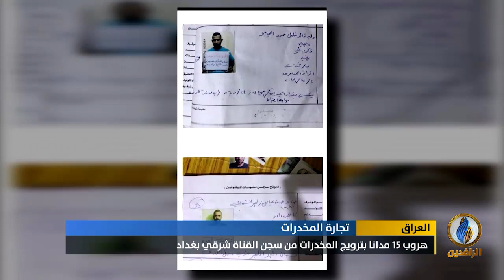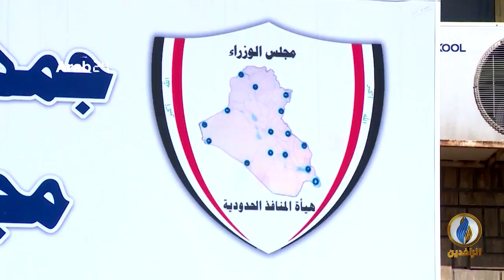تقرير إخباري.. هروب 15 مدانا بترويج المخدرات من سجن القناة شرقي بغداد